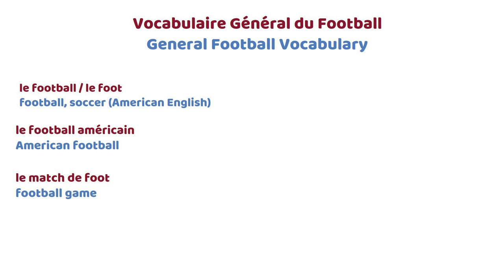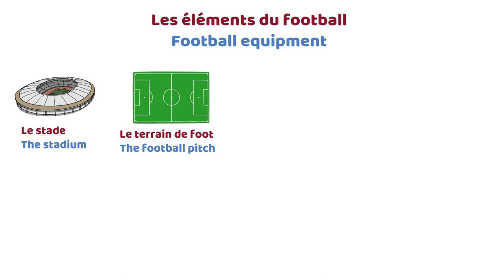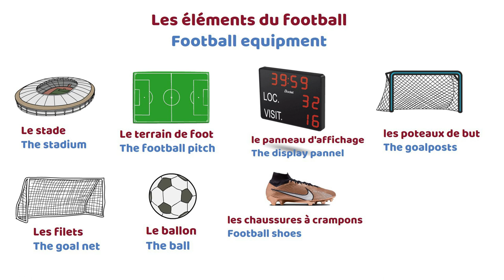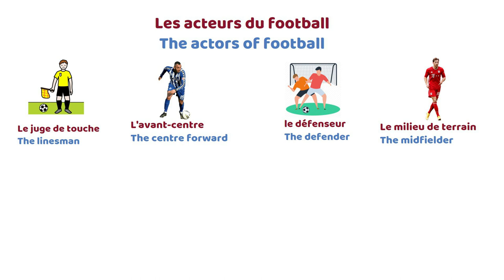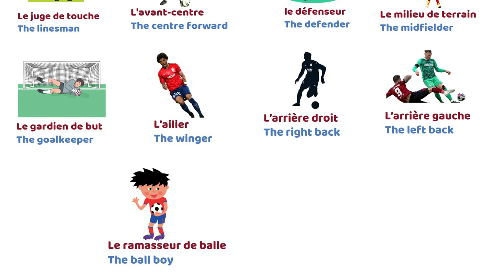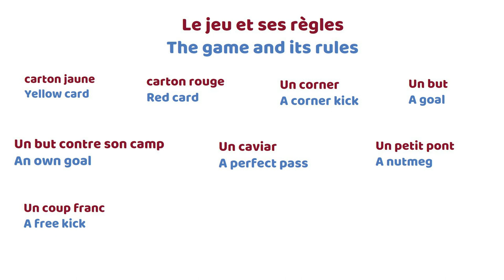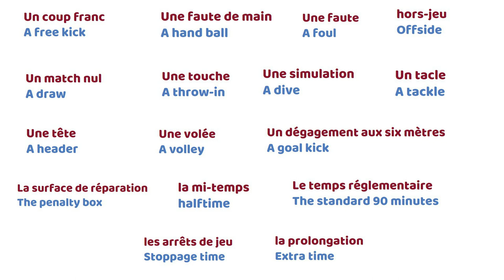Learn French: Football Vocabulary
You love French! You love football! So, let’s learn the football vocabulary in French.